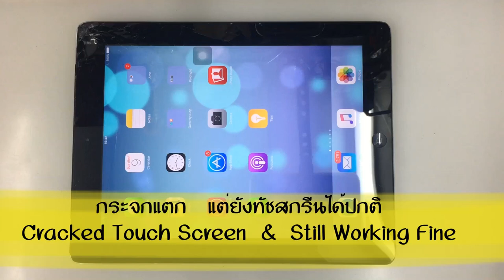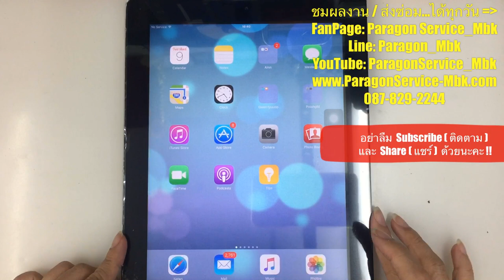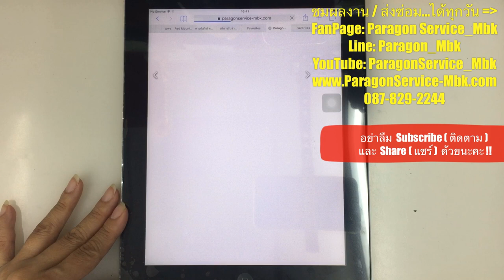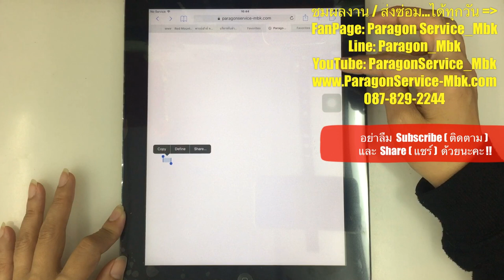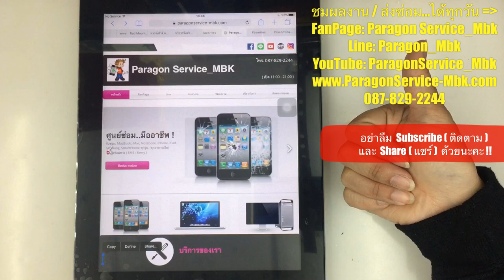iPad 3 กระจกแตก แต่ยังทัชสกรีนได้ปกติ Cracked Touch Screen( /087-829-2244)